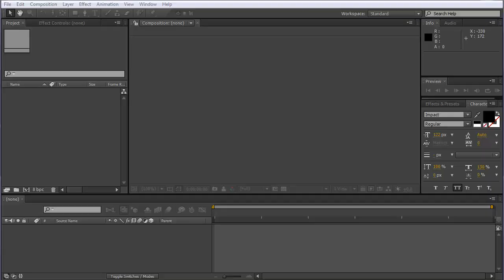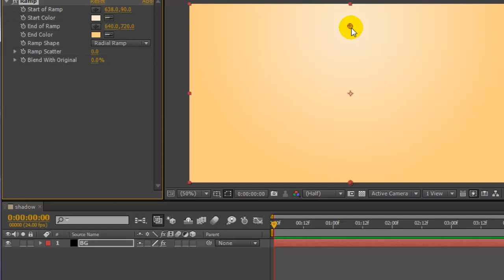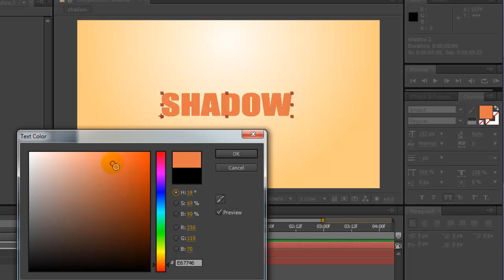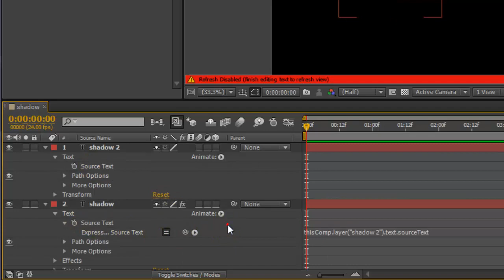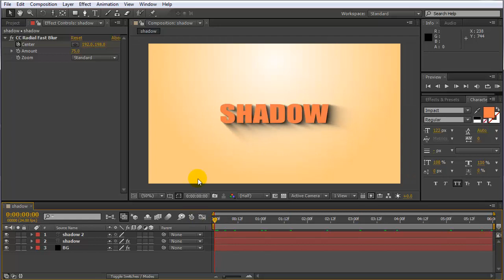After Effects Tutorial: Soft Long Shadow (Easy Method)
Hi Youtuber's This is AE Tutorials Channel for After Effects and Photoshop. Here you will find almost any kind of After Effects and Photoshop tutorials.